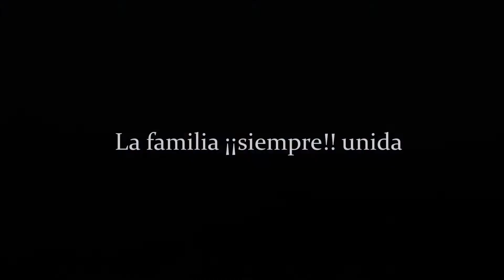Multiaventura Júcar Family RocaPelli 2017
Finde family... RUNNING 5km captial, TK Tranco del Lobo 4km; KAYAK río Júcar 5km; ESPELEO Cueva Dos Ojos con rápell 12m; TR Casas Cuevas 5km y BUGGYS Las Eras 10km (Alicante y Albacete) 29/septiembre-1/octubre/2017 UNA IDEA FAMILIAR POR SI SIRVE... Durante todo este año: padres, hermanos y sobrinos... abuelos, tíos y primos... no nos hemos hecho regalos y hemos estado guardando el dinero de todos los cumples y santos, días del padre y de la madre, para irnos de viaje todos juntos. Este finde lo hicimos así realidad...